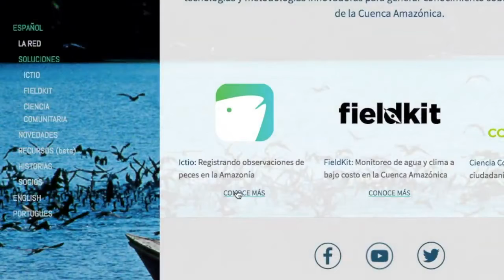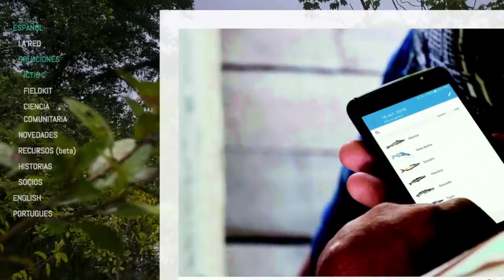Herramienta de ciencia Ciudadana, César Bonilla Instituto SINCHI